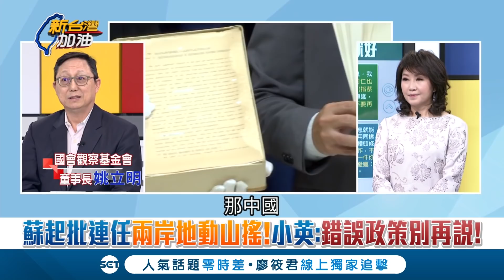柯:台灣中國關係30年最爛 中美不會只押一邊! 姚立明轟...｜廖筱君主持｜【新台灣加油精彩】20191007｜三立新聞台